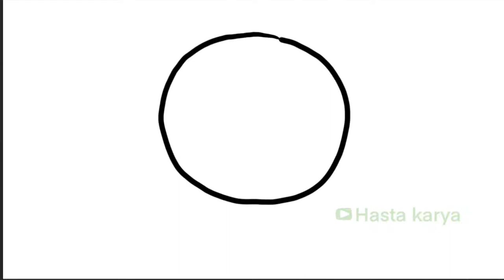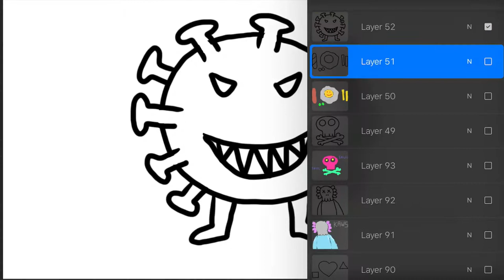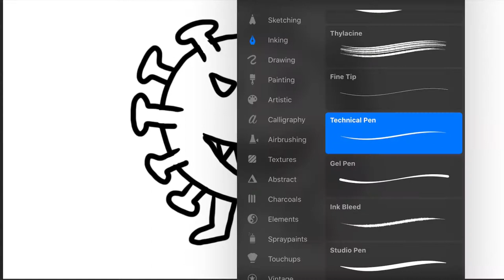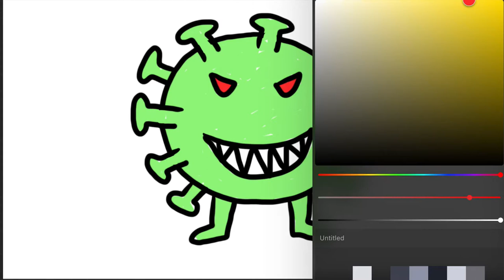Drawing Corona Virus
Hey kali ini kita belajar Menggambar & Mewarnai Corona Virus bersama anak-anak TK A & TK B. Ayo ajak anak-anak yang lain untuk bergabung untuk belajar menggambar & mewarnai.